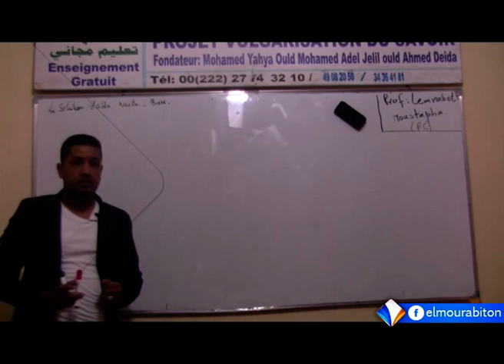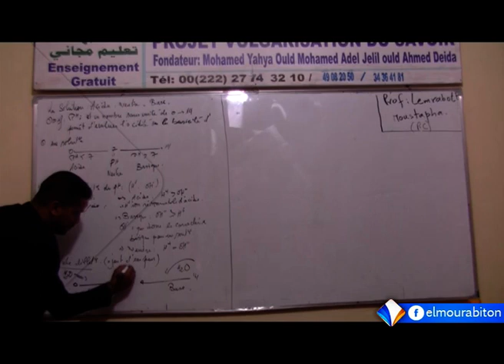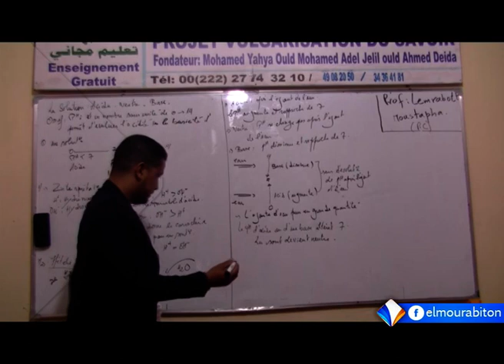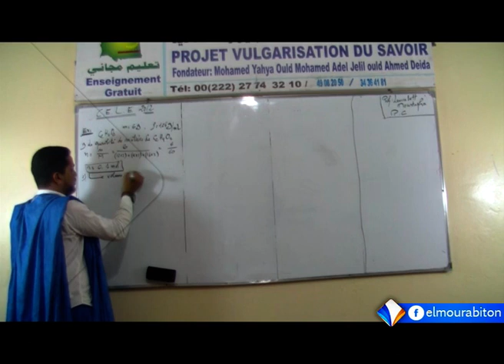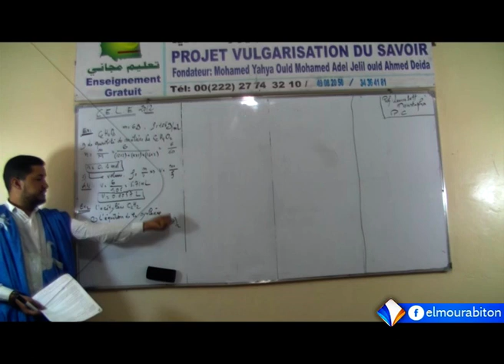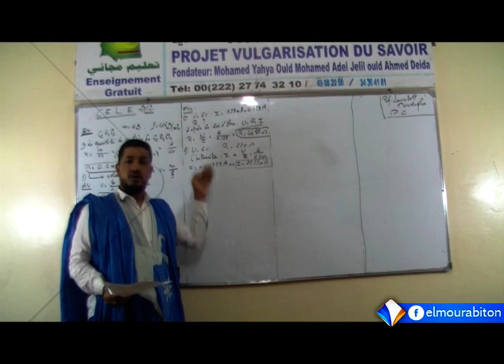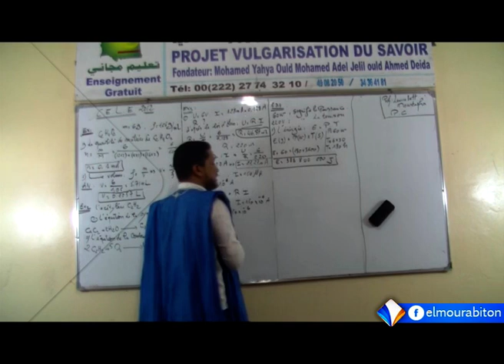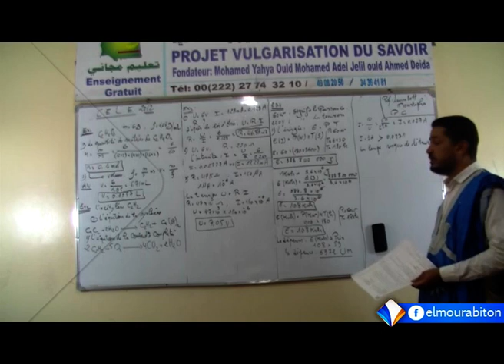Chimie: Acides et bases, cours et excercices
المـــــــــــــدرســـــــــة الرقميــــــــــــة
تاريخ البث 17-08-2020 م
 قناة المرابطون الفضائية - الصفحة الرسمية 2020